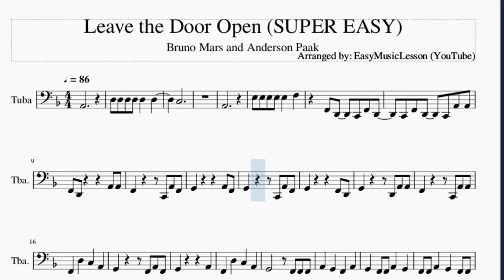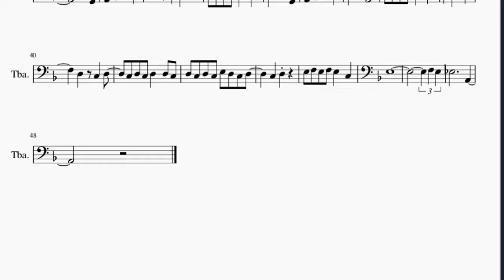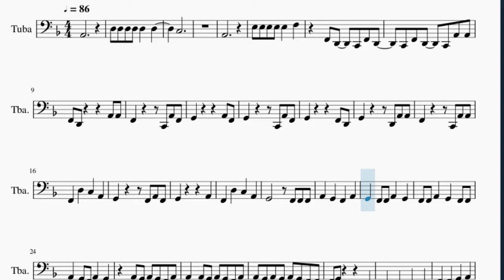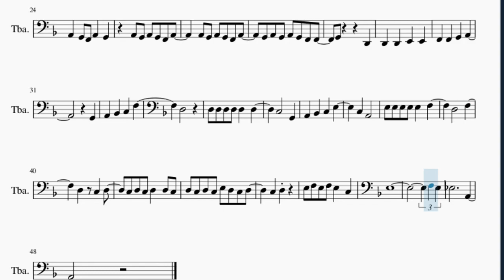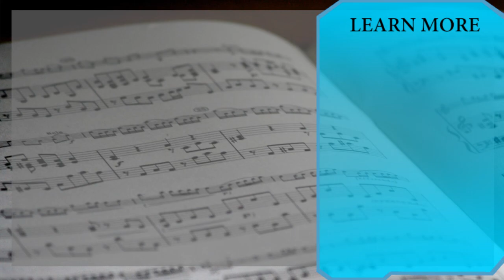SUPER EASY Tuba Sheet Music: How to play Leave the Door Open by Bruno Mars and Anderson Paak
Here is a sheet music/tab video on the song Leave the Door Open (SUPER EASY) by Bruno Mars and Anderson Paak on the tuba. A tuba sheet music arrangement which is transposed to notes that are easily played by tuba, for the song Leave the Door Open (SUPER EASY) by Bruno Mars and Anderson Paak.

EasyMusicLesson2 teaches you to play the your favorite instrument, through well-arranged sheet music so that you too can learn how to play Leave the Door Open (SUPER EASY) by Bruno Mars and Anderson Paak on the tuba as fast as you can. A tuba sheet music with backing tracks to help your play the song better.

Chords of Tuba arrangement:
Bb Maj   C Dom 7   A Min   D Min   Bb Maj   C Dom 7   A Min
D Min   Bb Maj   C Dom 7   A Min   D Min   C Maj   F Maj   D Min
C Maj   F Maj   F Maj   Bb Maj   Bb Maj   A Min   G Min   Bb/C
Bb/C   C Dom 7   A Min   D Min   Bb Maj   Bb Maj   Bb Maj   Bb/C
Bb/C

Melody notes of Tuba:
A2
D3 D3 D3 D3 D3   D3
C3
A2
E3 E3 E3 E3 E3   F3
F2 D2   C2 F2 D2
C2 F2 D2   C2 A2 A2
F2 D2       A2 A2
G2       C2 A2 F2
G2         F2 D2
G2       D2 A2 A2
F2       C2 A2 A2
F2   D3   C3   A2
G2       F2 A2 F2
G2         A2
G2   F2 F2 A2   G2
F2 F2 A2   G2   F2 F2
A2   G2 F2 A2   G2
A2 G2 A2 G2 F2 A2
G2 A2 G2 A2 G2 F2 F2
G2       D2
G2
A2   Bb2   C3   F3
D3
C3     G2
A2   Bb2   C3   E3
C3   A2
D3     F3
D3   C3   D3
C3 D3 C3 D3   D3 C3
D3 C3 D3 C3 E3 D3 C3 D3
C3   D3
E3 F3 E3 F3 E3   C3
E3
F3 E3
Eb3         A2